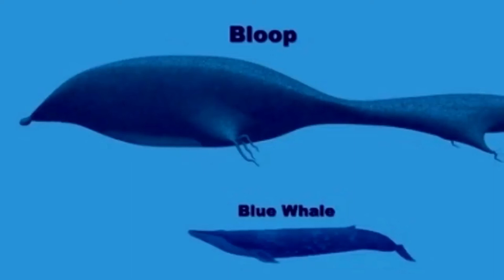fantasy biggest shark evil short movie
scry, movies short horror ,dark mystery, world, thriller, latest,great,excellent,
suspense,walkingdead,hell.